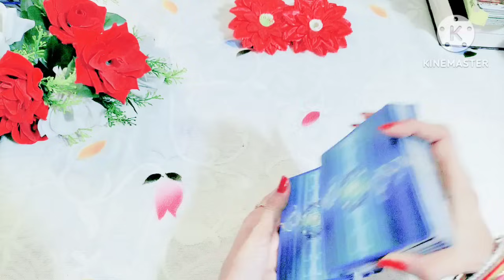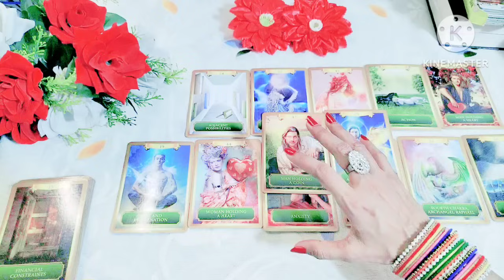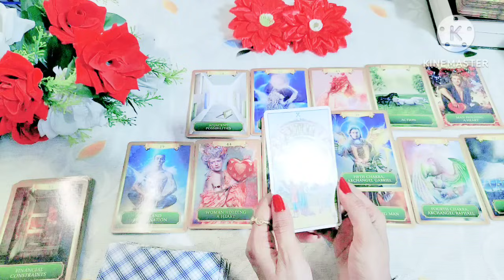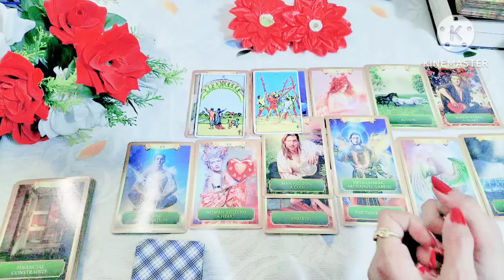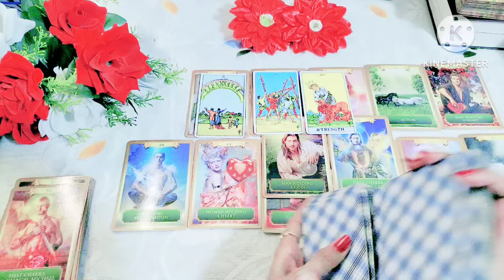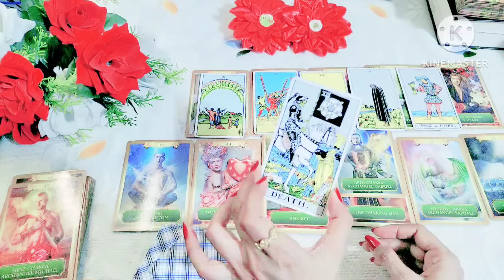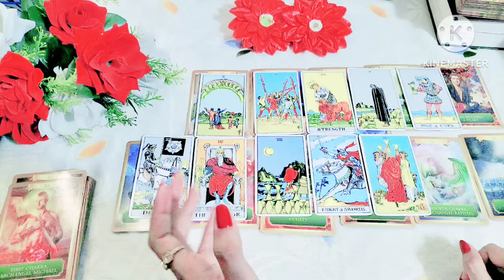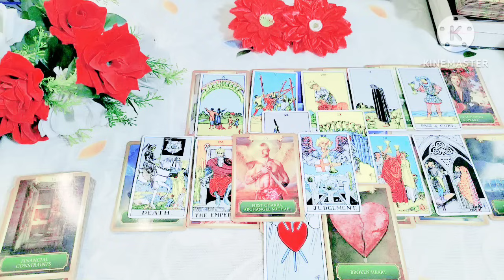🔮🧿निकट भविष्य कौनसी Big Blessings लेकर आ रहा है 🔱🎯(timeless) 🧿🔮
Nikat bhavishya konsi bdi blessings lekar aa rha hai